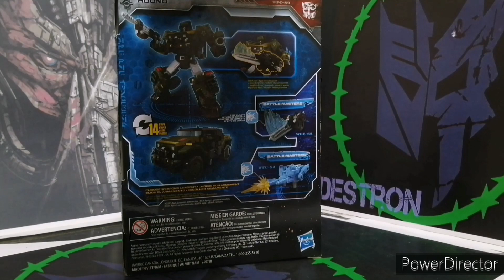Hound War for Cybertron S 6